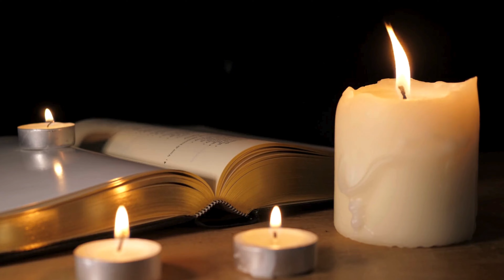Beautiful Places to Visit in Indonesia | Best Places to Visit in Indonesia - Travel Video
This video is about the 10 best places to visit in Indonesia! No matter what your interests are, there's a beautiful place to visit in Indonesia waiting for you. Whether you're a nature lover or a culture enthusiast, this video will show you all the best places to visit in the breathtaking beauty of Indonesia!